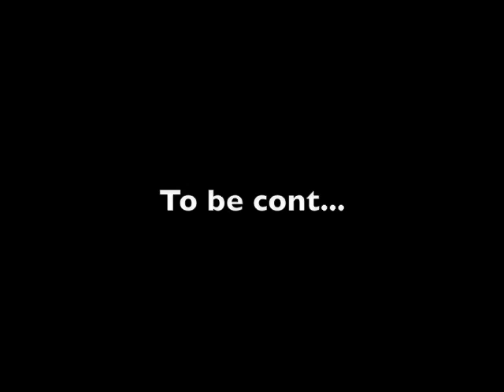Aguas Frias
Abel aguanta los aguas frias de lucho!